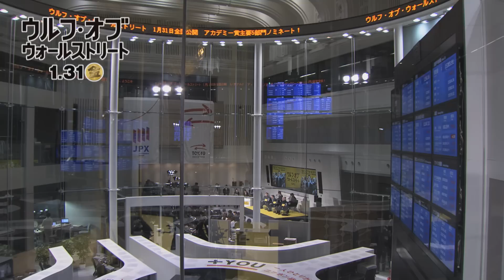『ウルフ・オブ・ウォールストリート』 来日記者会見 ノーカット版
「ウルフ・オブ・ウォールストリート」でアカデミー賞にノミネートされた3人、レオナルド・ディカプリオ＆スコセッシ監督＆ジョナ・ヒルが来日！ハリウッド映画初、東京証券取引所で行われた記者会見を、特別にノーカット版でお届けします!!嵐のようなキャンペーンの一部始終をご覧下さい♪

26歳で証券会社を設立、年収4900万ドル（49億円）を稼ぎ出し（もう少しで週給100万ドル（１億円）！）、誰も思いつかない大胆なアイディアと、一瞬にして人を虜にする話術で瞬く間に成功。常識を超えたありえない金遣いで世間を驚かせ、ダイナミックな成功と同じくらいセンセーショナルな破滅の道をたどった‹ウォール街のウルフ›と呼ばれた男、ジョーダン・ベルフォート。彼の実話に基づく驚愕のエンターテイメントが誕生！